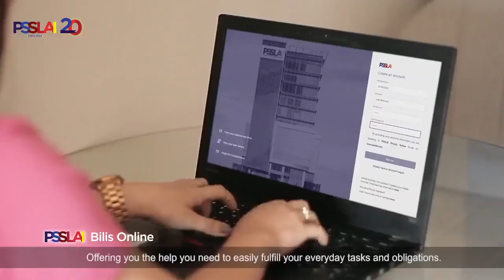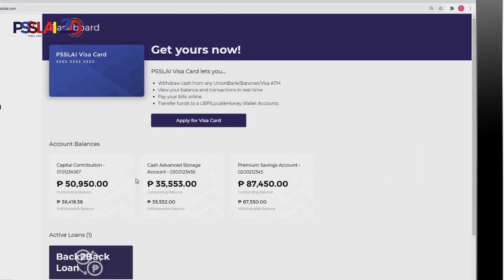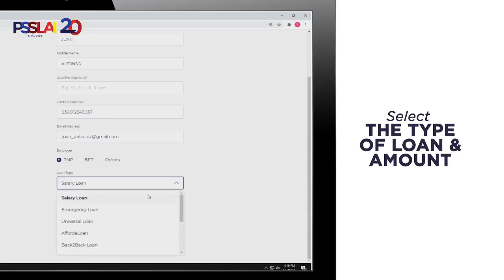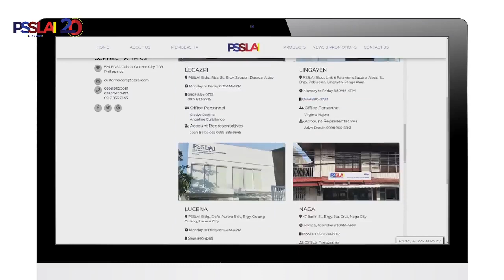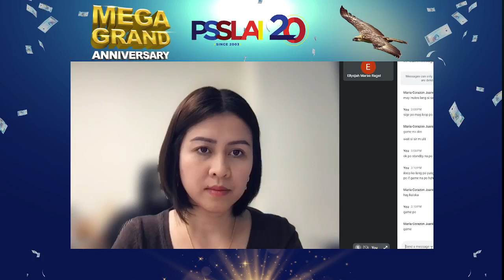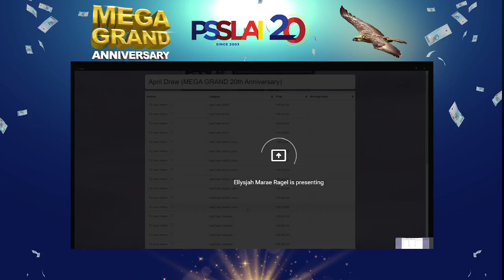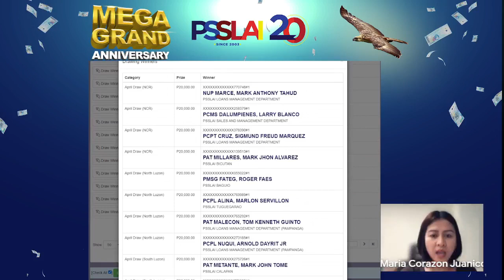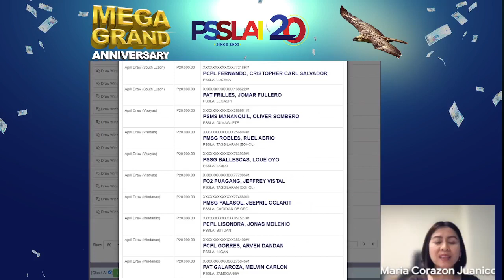Fourth Monthly Raffle Draw of PSSLAI's Mega Grand Anniversary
Congratulations to the 20 LUCKY Members of Php20,000!